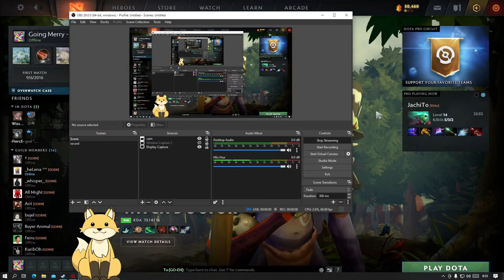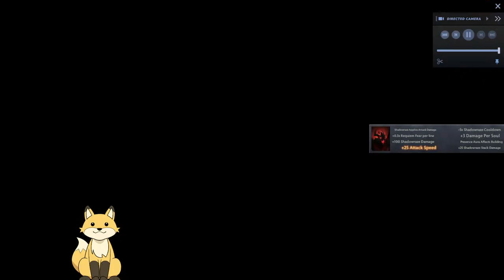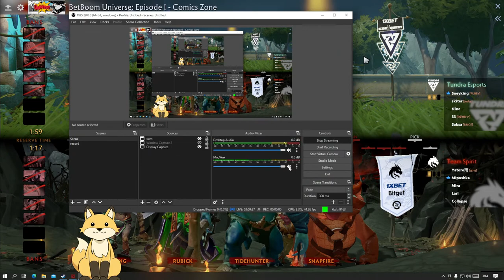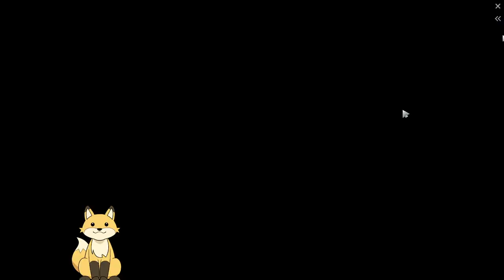SHOPIFY REBELION VS ALLIANCE LATAM DOTA2 !!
PLAYING HAVE FUN GAISS !!